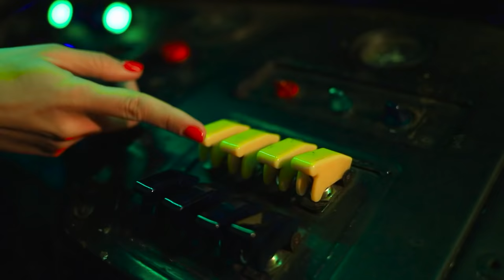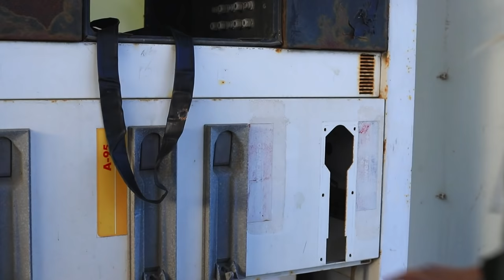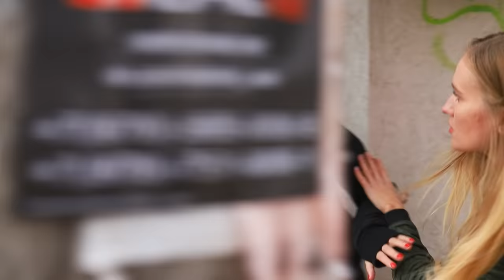Zombi Kıyametinde Hayatta Kalma Yolları/ Bölüm 12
Zombiler baskına geldiğinde, hayatta kalabilmek için her yol iyidir! Yeni videomuzda Zombi kıyametinin başka bir bölümünü seyrediniz!